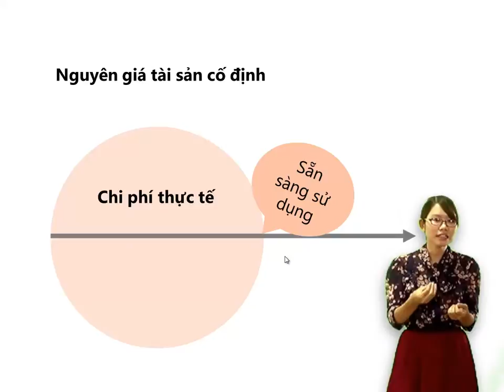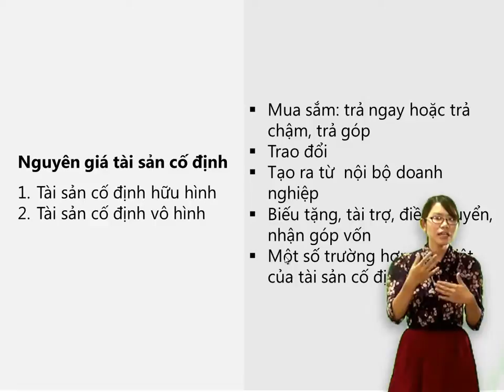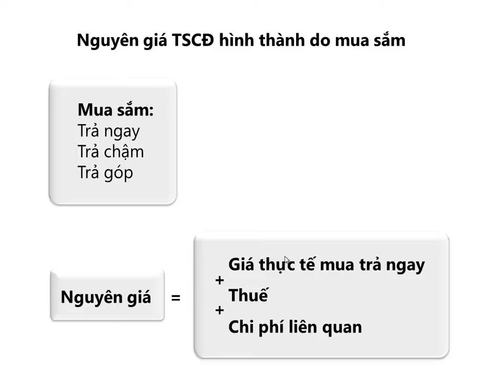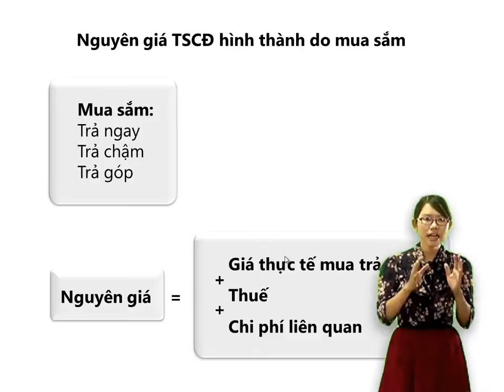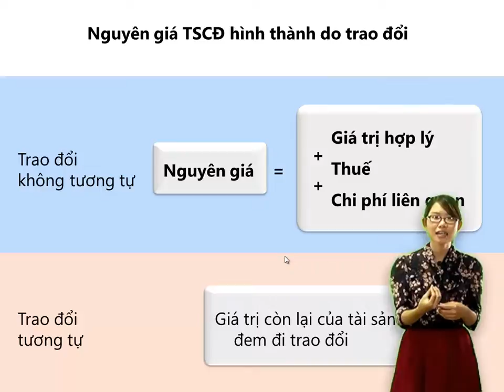Ke Toan Va Bao Cao Tai Chinh 1_Bai 5(p2)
Ke Toan Va Bao Cao Tai Chinh 1_Bai 5